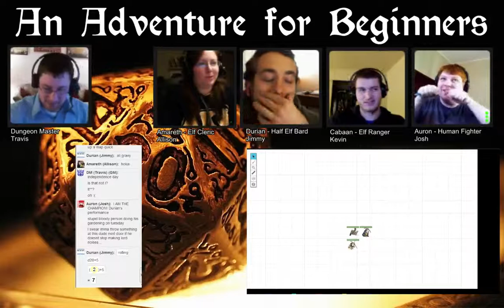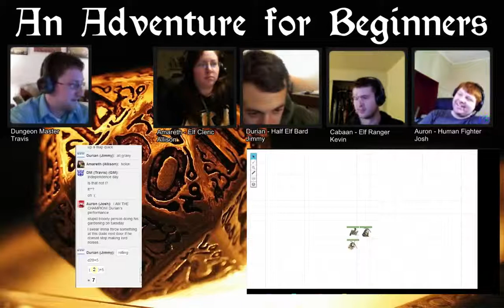An Adventure For Beginners Session 11 - Part 1